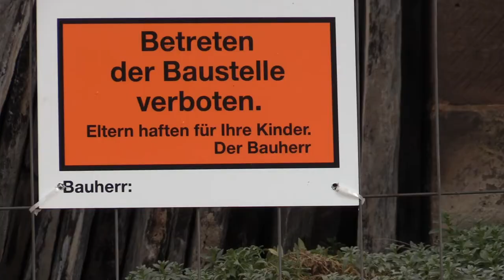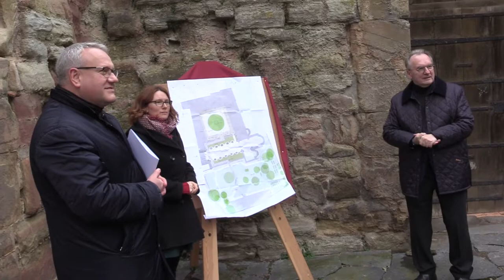Fördermittelübergabe Stiftung Kloster und Kaiserpfalz Memleben